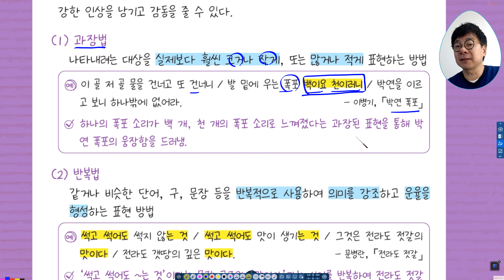15강_문학개념 04.시의 표현법 (강조법)_p48~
15강_문학개념 04.시의 표현법 (강조법)_p48~